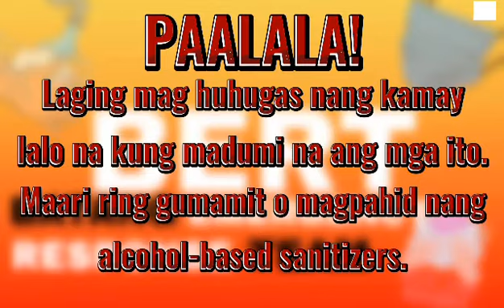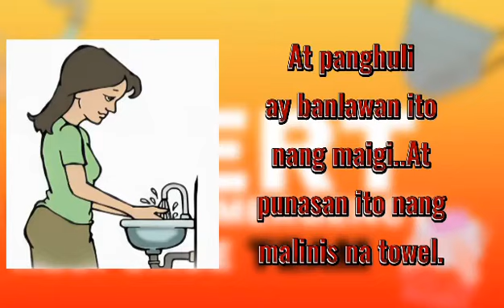LES BERT: TAMANG PAGHUHUGAS NG KAMAY PARA IWAS SA COVID-19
This video was created by the Batang Emergency Response Team of Legarda Elementary School. Being their adviser I'm so proud to our team.